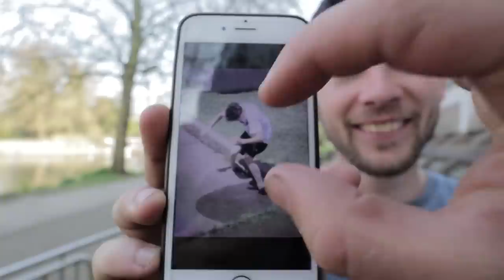He front flipped from the TOP!! 🇬🇧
Some real classic days training on home soil. Longer days means more rooftops!! BIG UP the Motus Projects, Brewman and the mighty Dom Tomato.